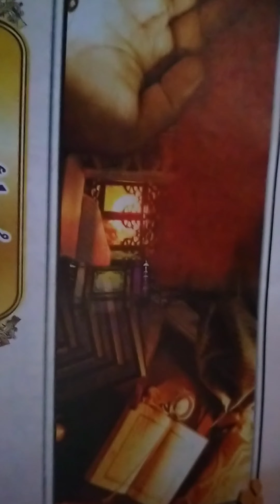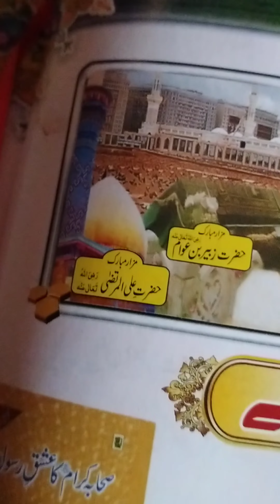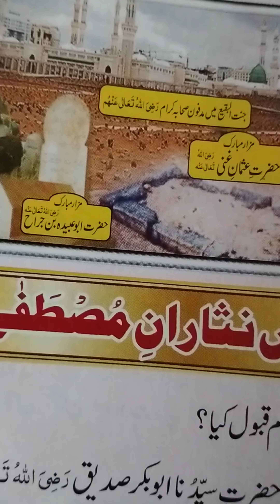🌹آپ کے سوالات کا حل 🌹 اگر آپ نے ابھی تک ہمارا چینل سبسکرائب نہیں تو سبسکرائب کر لیں 🌷